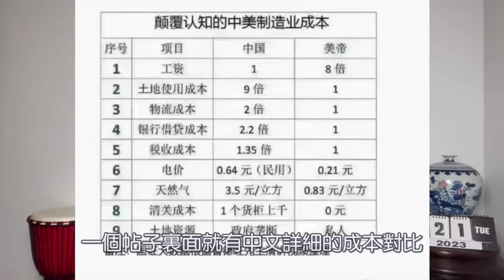俄羅斯的能源、中共的褲頭。普京：我不賣，歐洲人受凍；二胖：我不造，美國人光腚。2023.02.22NO1738